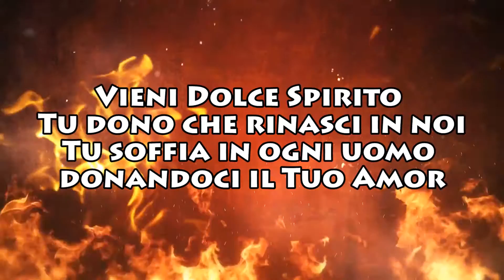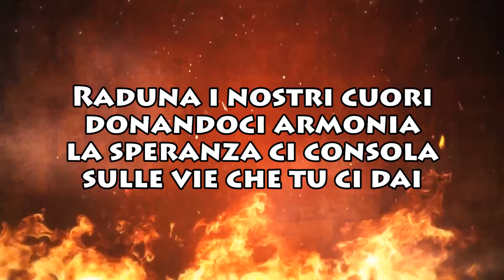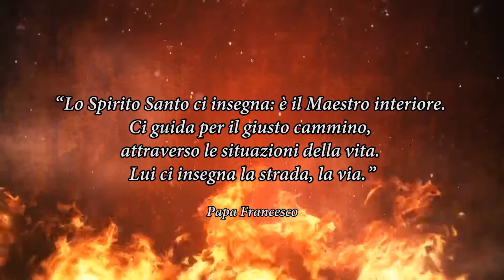VIENI DOLCE SPIRITO - Worship Edition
“Lo Spirito Santo ci insegna: è il Maestro interiore. Ci guida per il giusto cammino, attraverso le situazioni della vita. Lui ci insegna la strada, la via.” - Papa Francesco

Canto allo Spirito Santo. Dedicato ai ragazzi del 103° Campo Base

SEGUICI ANCHE SU:
Testo: Angelo Musumarra
Voce: Erica Ravalli, Angelo Musumarra
Chitarra: Angelo Musumarra, Francesco Vitale
Basso: Giuseppe Vitale